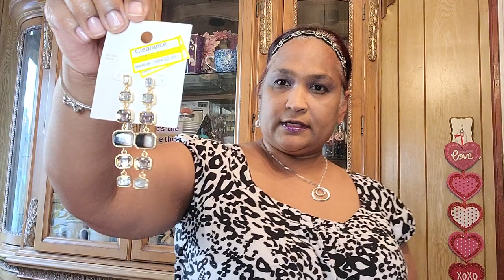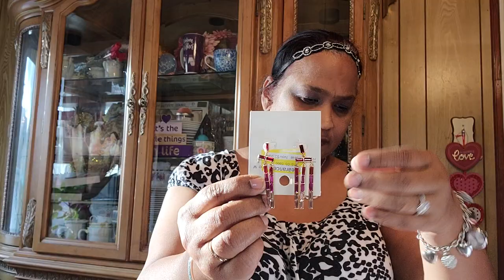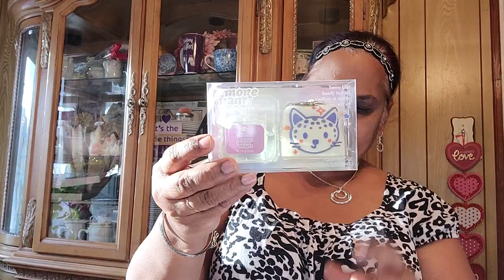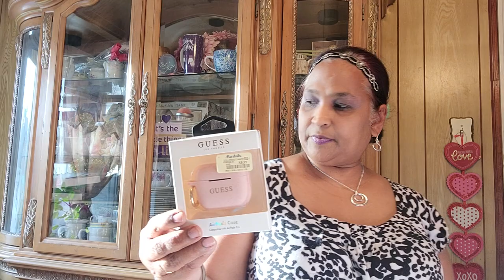TARGET 90 % & MARSHALL'S HAUL. DOLLARSPOT TARGET.